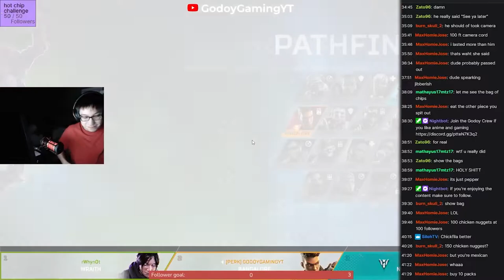HOT CHIP CHALLENGE!!!!!!